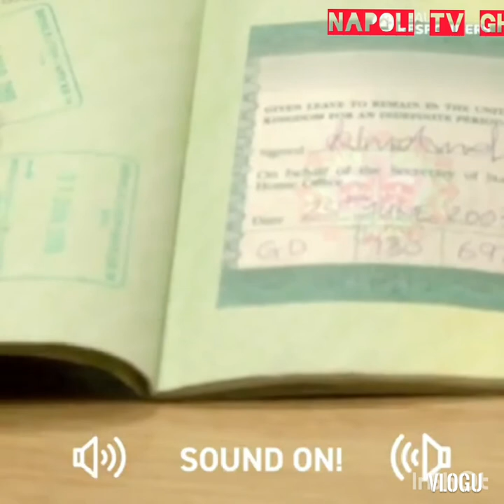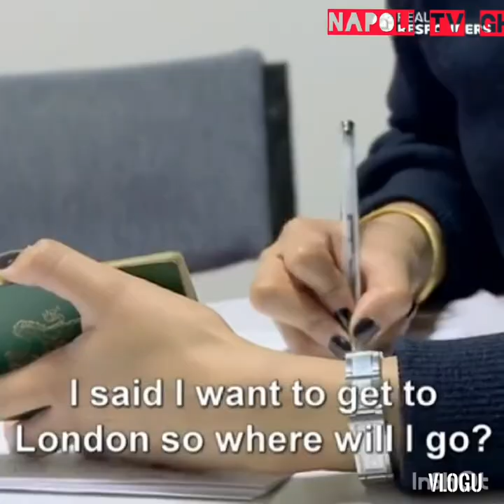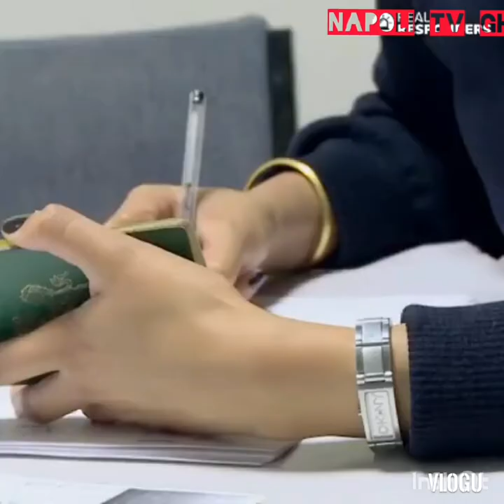Man travel to UK fake documents has Arrested at Airport